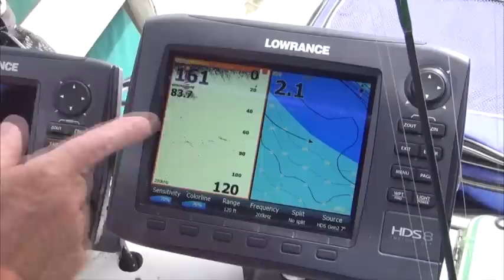Lake FontanaTopTrollingTargets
153 Charters guide James McManus shows viewers the art of trolling for smallmouth, spotted bass, white bass, and walleye on WNC's Fontana Lake.